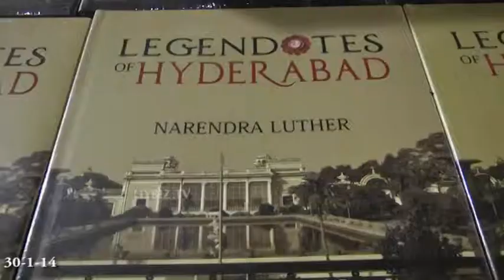Niyogi Books Launches Legendotes of Hyderabad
There is the launch of the book "LENGENDOTES OF HYDERABAD" by Narendra Luther on 30th January at IAS Officers association building behind CM camp Office opposite Kaktiya Hotel Begumpet Hyderabad. Shankar S Melkote Actor considers this to be the people enjoyed with those raised meters from the author of the book DS Magun, Prakash, Vijay Madhav and Shankar Melkote.